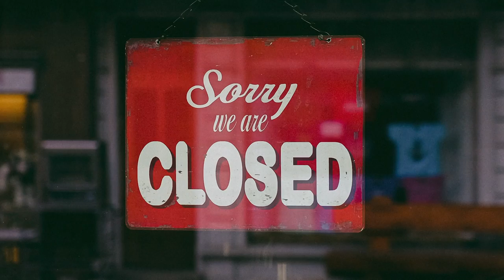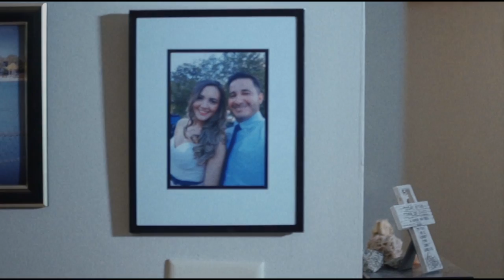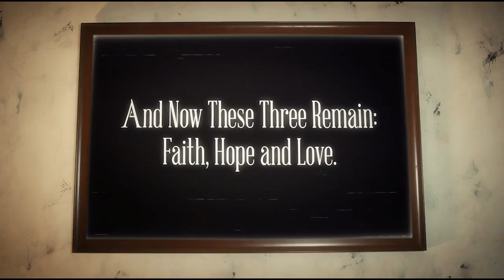The Lords Prayer 2020 - Steph Carse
As these times are calling us for action and caution.
There is one thing we can all do and agree on.
We can all pray for one another.

In 2016 after the Orlando tragedy at the night club.
I recorded and released the music video of the Lord’s Prayer.

Now that we are reminded more than ever, the need for the Lord‘s protection over our homes, our families, friends and those around us.

I decided to re-edit the music video of The Lord’s Prayer with new footage to make it more relevant during this world wide spread epidemic.

The message is the same, as it was 2000 years ago given by our Lord Jesus Christ.

If you believe the message of Jesus, continue to pray for one another and continue to pray The Lord’s Prayer.

Pray for guidance, for protection, for freedom and for salvation.

May God protect and bless you and your family!

Steph

2 Chronicles 7:14

On earth
And the glory forever
Amen

Mathew 6:9-13